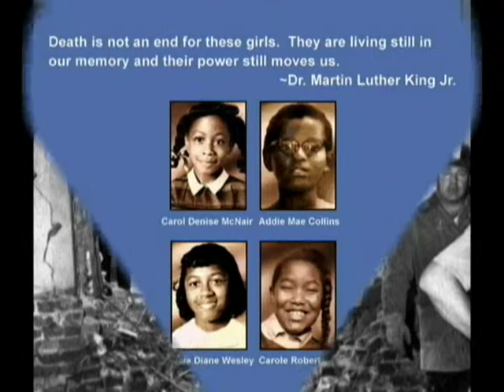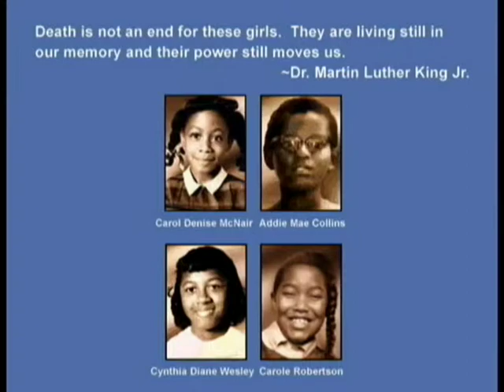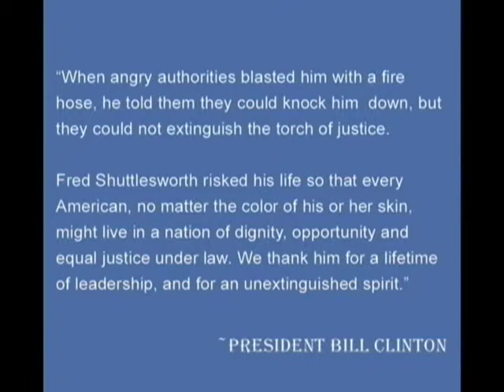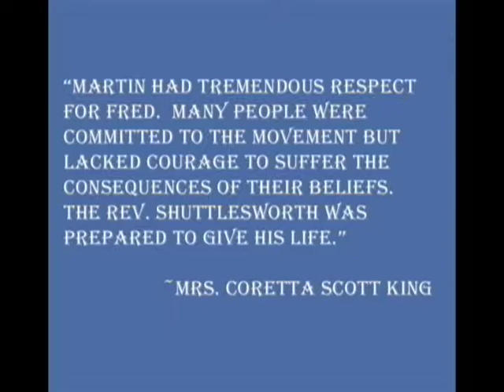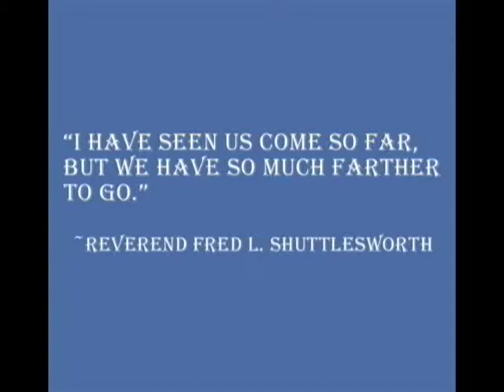Family tribute to Rev. Fred L. Shuttlesworth, Sr.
Reverend Fred L Shuttlesworth